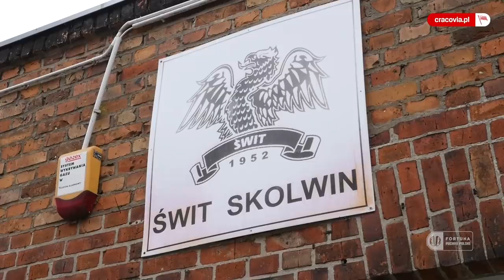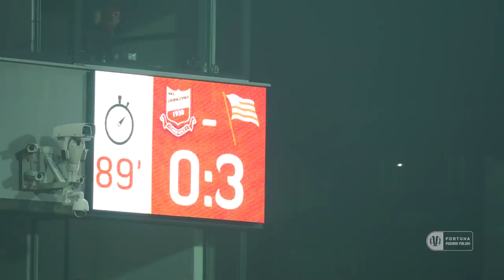DEFENSYWA W TRZECH JĘZYKACH. Tak to robi bramkarz Cracovii - Karol Niemczycki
Jak wygląda komunikacja w wielojęzykowej drużynie? Dlaczego zdecydował się na transfer do Cracovii? Co zmieniło się u niego po mistrzostwach świata do lat 20 w 2019 roku? Karol Niemczycki na młodzieżowych mistrzostwach świata był trzecim wyborem Jacka Magiery. Teraz jest jednym z najlepszych bramkarzy w PKO BP Ekstraklasie i razem z Cracovią kroczy po obronę tytułu zdobywcy Pucharu Polski. Przed Wami starcie drużyny Michała Probierza z Chojniczanką Chojnice w ćwierćfinale Fortuna Pucharu Polski!